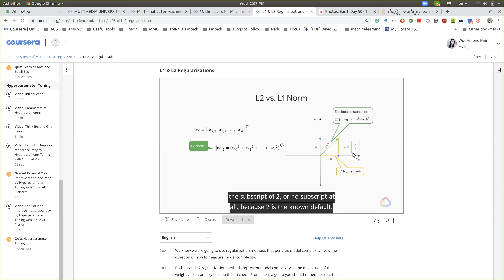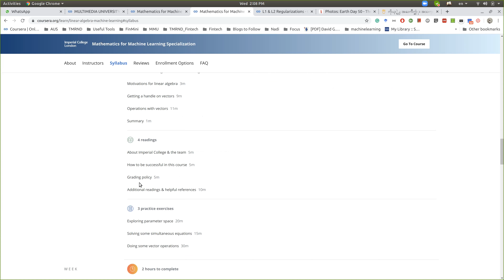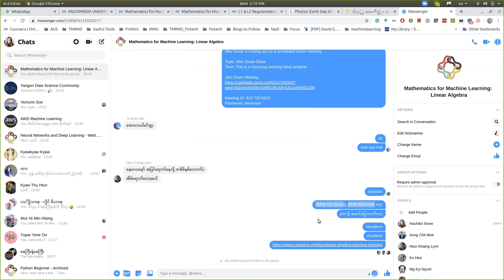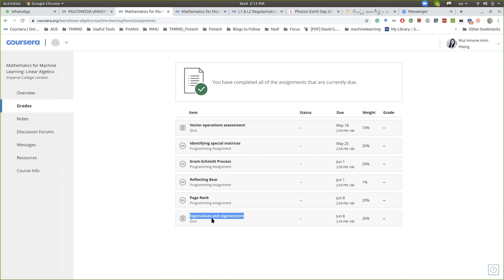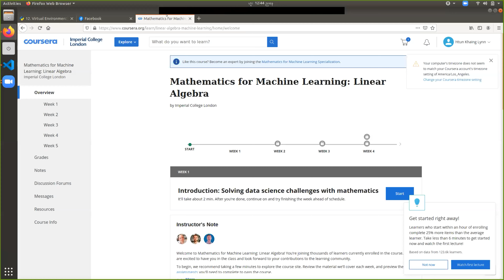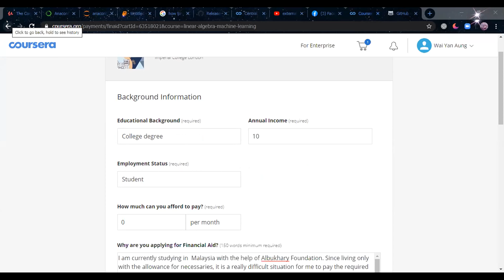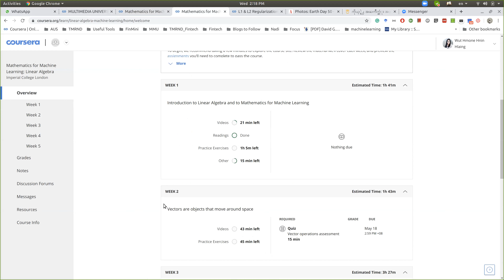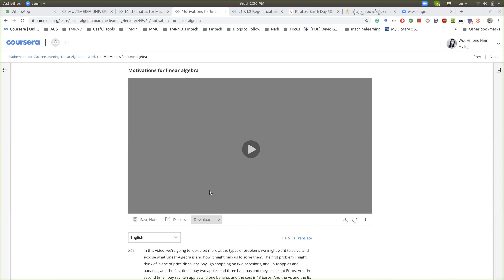Mathematics for Machine Learning: Linear Algebra - Registration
အားလုံး မင်္ဂလာပါ။

Math နဲ့ပတ်သက်ပြီး စိတ်ဝင်စားသူများကို ဦးစာပေးထားတဲ့ course လေပါ။